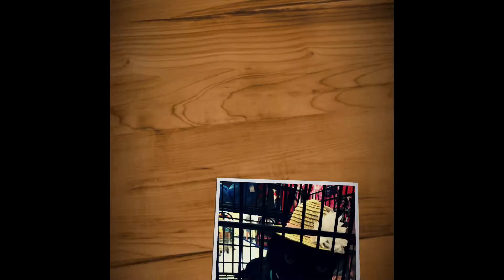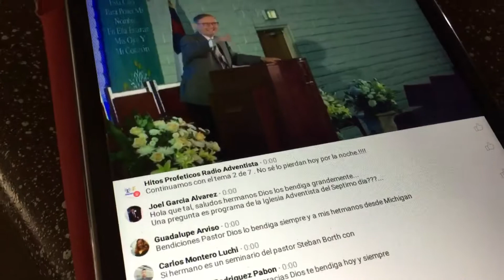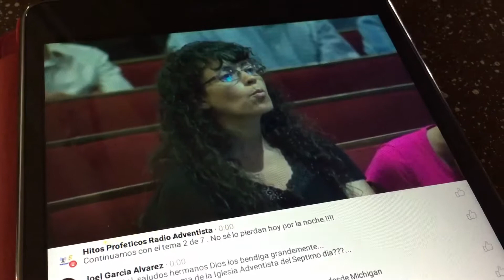🎬 Vlog/ Me decore mis uñas 💅🏼 Lazy day 😁🎬